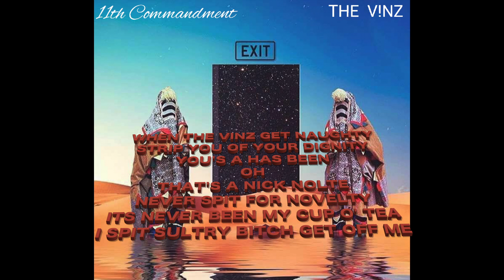11TH COMMANDMENT - THE ViNZ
Lyrics at there finest! THE ViNZ of Era music Group takes us on a ride with this underground hit! Not wasting a single breathe here he is  with thee 11th COMMANDMENT.